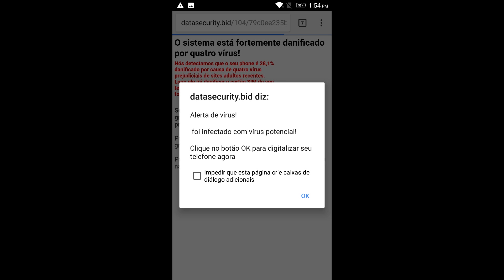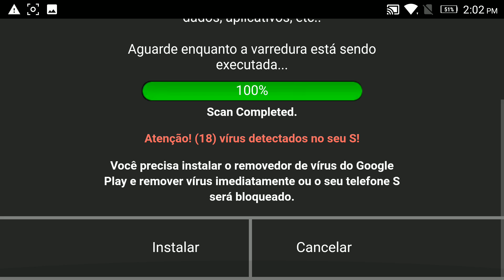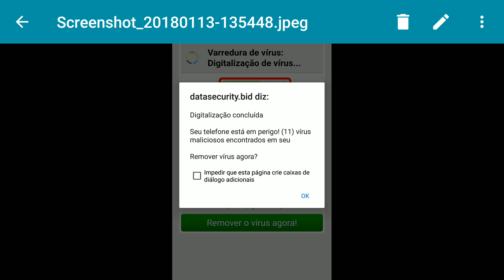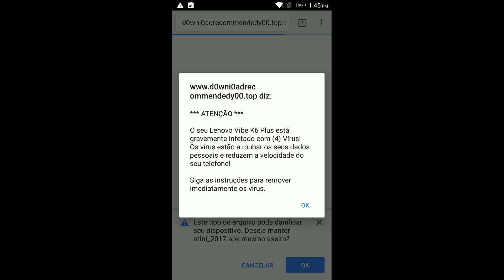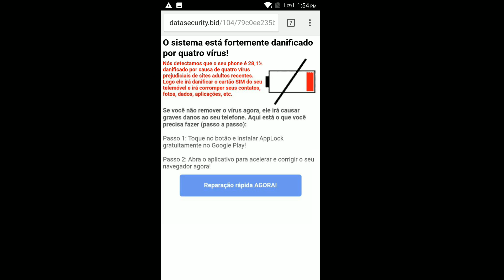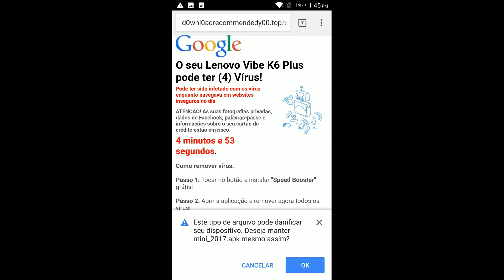FALSOS ALERTAS DE VÍRUS ANDROID NÃO CAI NESSA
Muita gente aqui no canal que ainda está iniciando na área Android acaba por cometer o erro de achar que pegou vírus em seu celular só de clicar em um link nesse vídeo algumas dicas importantes sobre isso.

➥ Vernee M5 4G Smartphone 32GB Por: $99.99 Cupom: Xmas462
Cupom: Gbnatal44

(Pitty - Memórias)